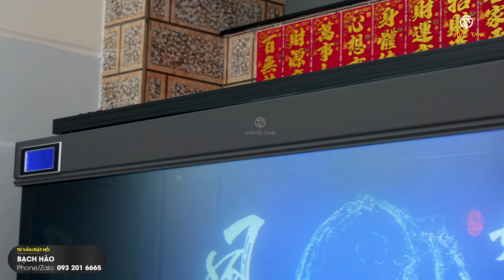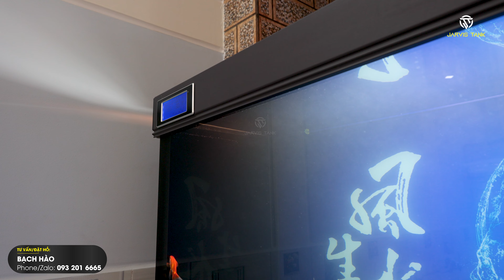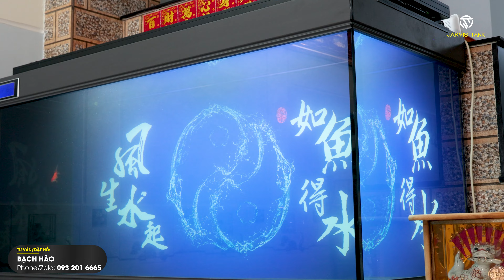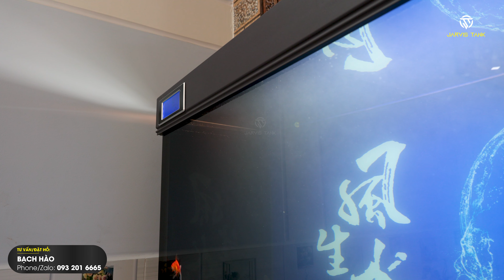Thi công & lắp đặt HỒ CÁ RỒNG 1m67 - HỆ THỐNG LỌC TRUNG QUỐC đầu tiên tại Việt Nam | Jarvis Tank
Thông số kỹ thuật:
- Kích thước 1m67 x 68 x 81
- Kính 12mm siêu trong
- Công nghệ 2 lớp đáy

Anh em có thể xem nhanh các nội dung sau đây:
0:00 Trailer giới thiệu
0:41 Vận chuyển & đưa hồ vào nhà khách
4:06 Nâng Hồ cá vào nhà khách - Bậc thềm cao 1 mét
7:51 Lắp đặt hồ và setup vật liệu lọc
9:48 Vào nước Hồ cá
10:59 Giới thiệu sơ về Hồ
11:27 Ngắm toàn cảnh Hồ cá rồng 1m67
13:30 Giới thiệu chi tiết về Hồ cá rồng 1m67

🔰 Mong được quý ACE theo dõi và ủng hộ kênh Youtube của Jarvis Tank
🔰 BACH VAN HAO STK: 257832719 Ngân hàng TMCP Á Châu (ACB) - CN Hồ Chí Minh
** Nếu có bất kì vấn đề gì hoặc câu hỏi nào, vui lòng gửi mình qua email phía trên để biết thêm nhiều thông tin chi tiết xin cảm ơn.
© Bản quyền thuộc về Jarvis Tank
© Copyright Jarvis Tank & Do not Reup